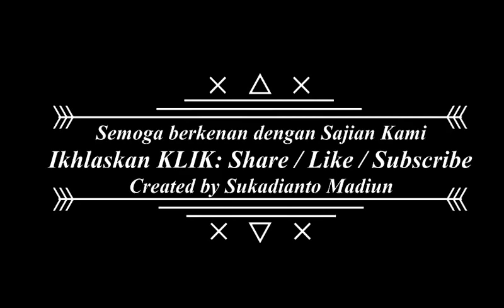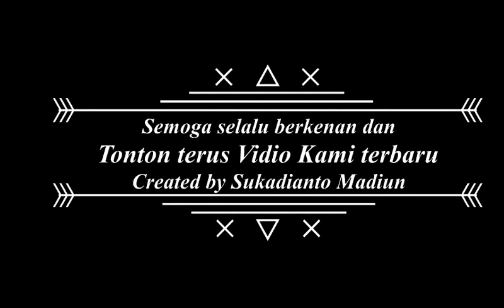Tanaman Kecub...bung banyak manfaat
Tanaman ini manjur untuk obat rematik/sakit pinggang...